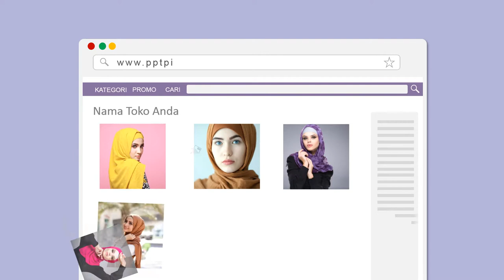Agen Video iklan jilbab Syar'i, Kerudung Panjang, Promosi Hijab Syar'i, Gamis, Busana Muslim Style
Jasa Pembuatan Video iklan jilbab Syar'i, Kerudung Panjang, Promosi Hijab Syar'i, Gamis, Busana Muslim Style

           KUMPULAN CONTOH VIDEO KAMI
2. CONTOH VIDEO FASHION SHOW
5. CONTOH VIDEO PERSONAL BRANDING
7. CONTOH VIDEO COMPANY PROFILE
8. CONTOH VIDEO PROMOSI MASAKAN
9. CONTOH VIDEO IKLAN KENDARAAN
10. CONTOH VIDEO UCAPAN, UNDANGAN